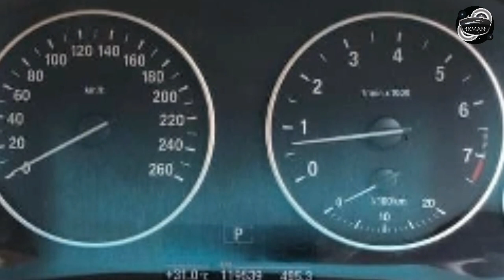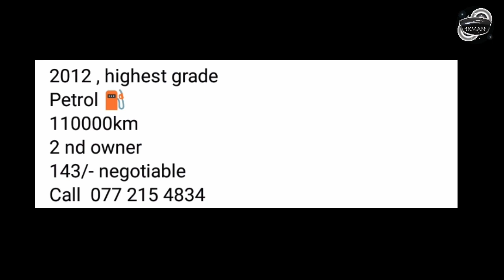Vehicle for sale in Srilanka | Car for sale | aduwata car ekak | Ikman.lk | pat pat.lk | IKMAN SALES